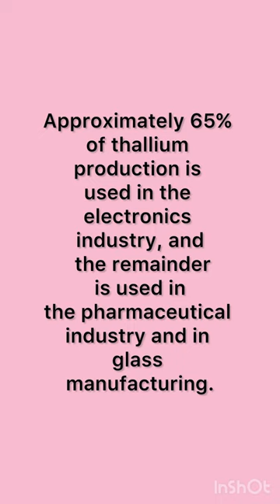Thallium (odourless , tasteless chemical that is poisonous in nature)